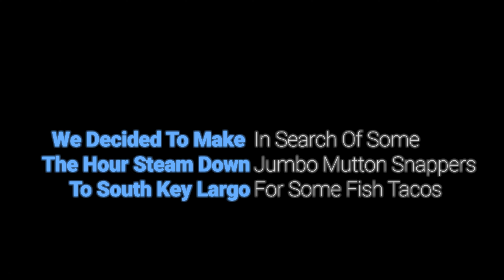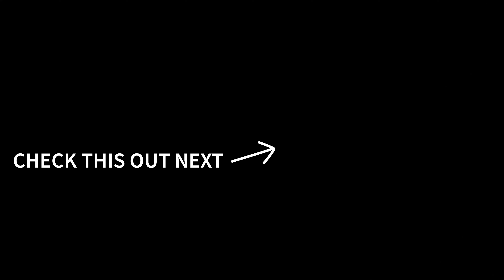Mahi Mahi MAYHEM!!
Join Captain Pedro and his son aboard the Pescatarian, their Ocean Runner 29 as they fish in inclement weather for mahi mahi in Miami and the Florida Keys.

In this video Captain Pedro and his son are fishing at the tail end of a tropical weather system trolling for dolphin.  The winds were very light but the entire day was filled with heavy rain and thunderstorms and a red hot mahi mahi bite and a bonus trophy fish from the deep!